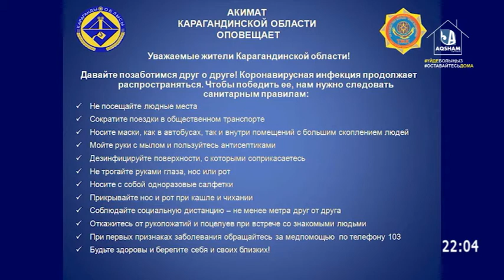Оповещения об Коронавирусе (Аqsham TV, 08.06.2020) Фрагмент